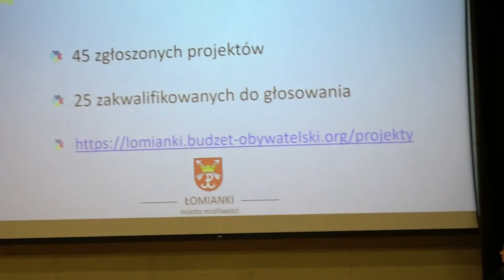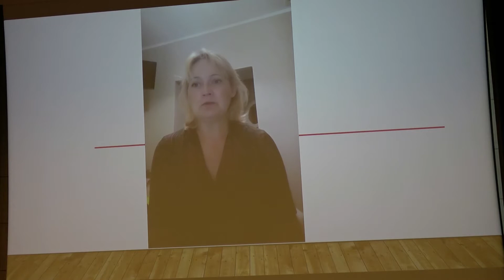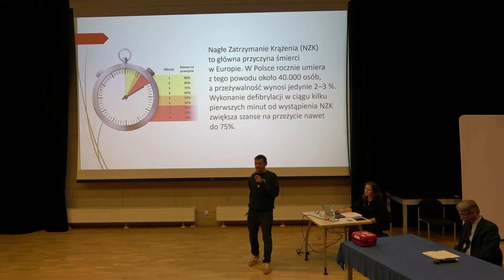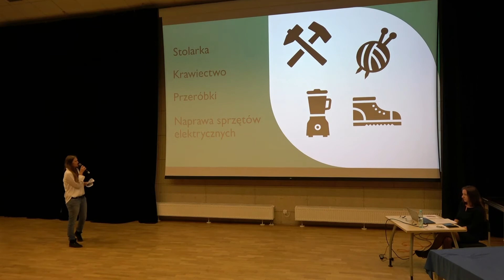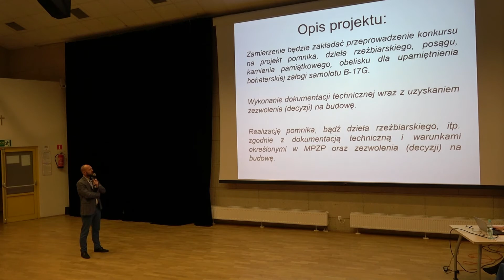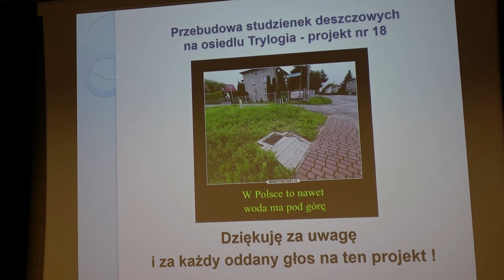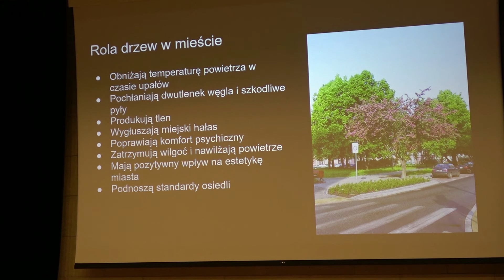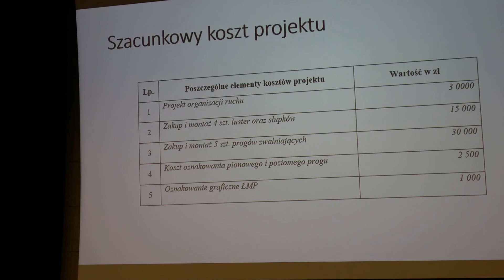Spotkanie autorów projektów zgłoszonych do ŁMP na rok 2022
30 sierpnia 2021 r. w auli ICDS miało miejsce spotkanie autorów projektów zgłoszonych do Łomiankowskiego Mechanizmu Partycypacyjnego na rok 2022 z mieszkańcami.